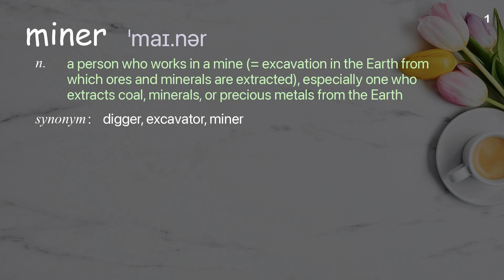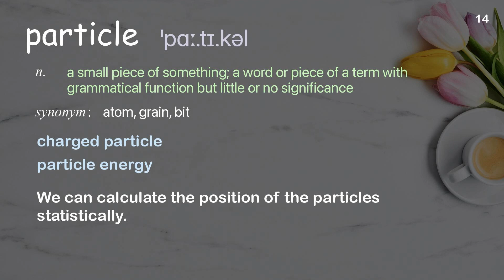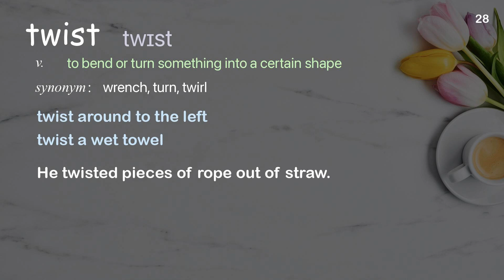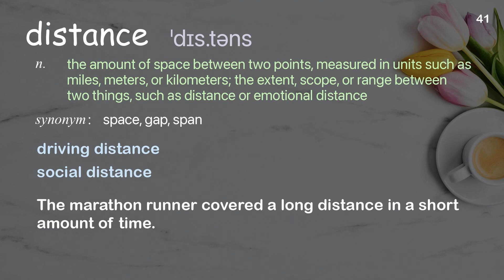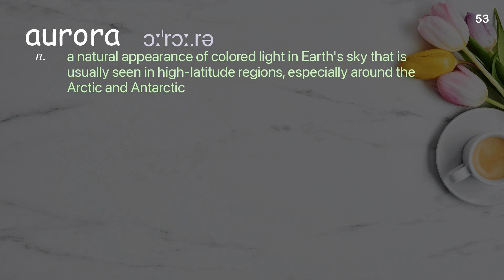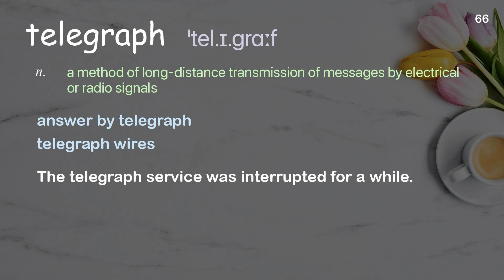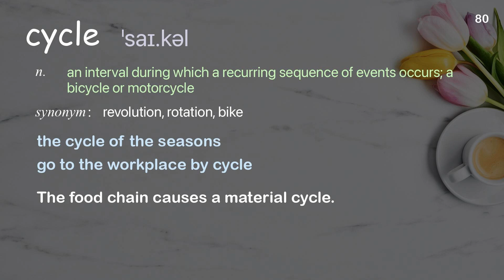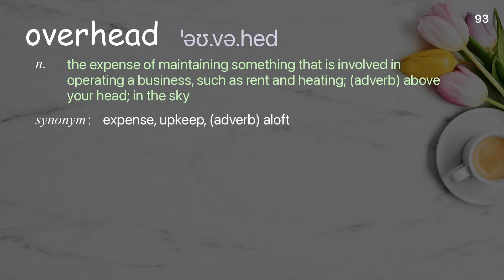93 Academic Words Ref from "Fabio Pacucci: Why the Sun could crash your internet | TED Talk"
■PLEASE NOTE

■Reference Source
Fabio Pacucci: Why the Sun could crash your internet | TED Talk